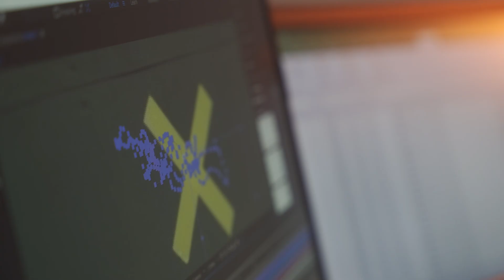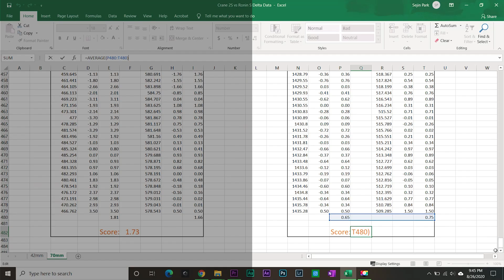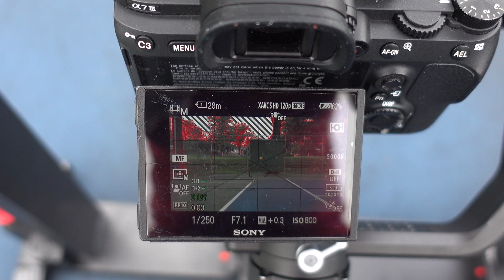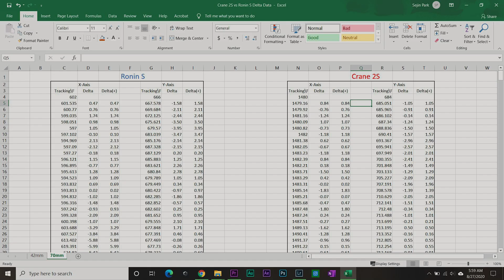Zhiyun Crane 2S vs. DJI Ronin S test using math // which one is smoother?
DJI Ronin S has been the reigning king of camera stabilizers.  Possibly labeled "best gimbal for mirrorless camera". Zhiyun Crane 2S has some powerful motors with smart algorithm.  This gimbal comparison video uses my gimbal review method.  Find out how I used a simple yet thought out home made camera rig and math to determine which gimbal has the smoother footage when it comes to motor power and responsiveness.

I answer every one of your comments within the first day of the video being uploaded.